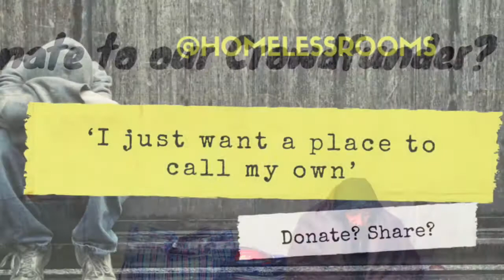Homeless Rooms Birmingham Free Radio